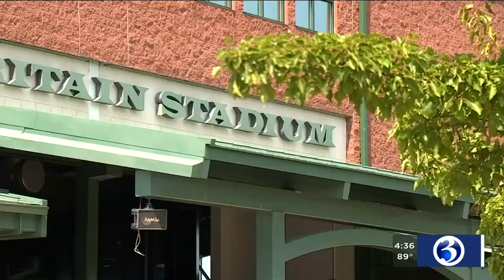VIDEO: New Britain Bees regular season begins Thursday night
The New Britain Bees regular season opens Thursday night, but things are little different because of COVID-19.